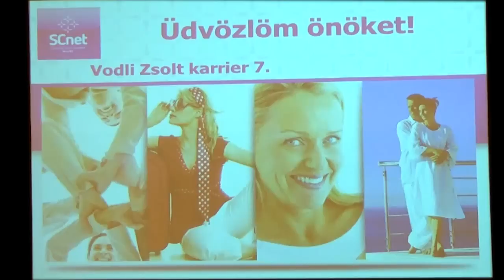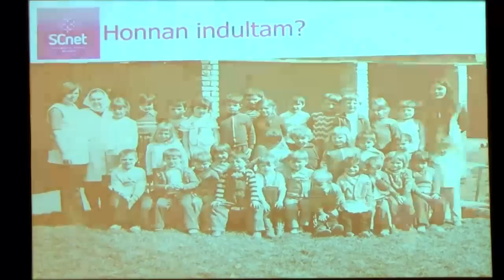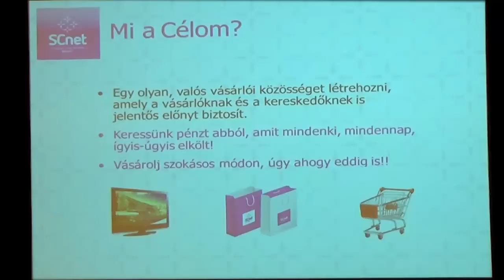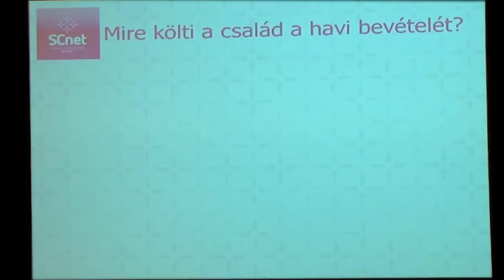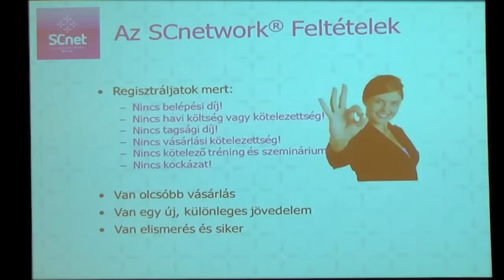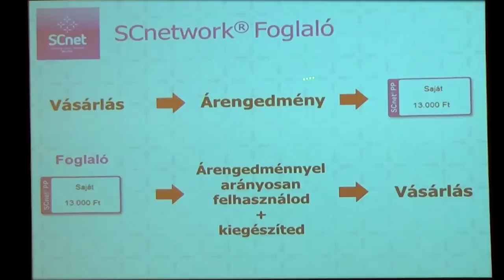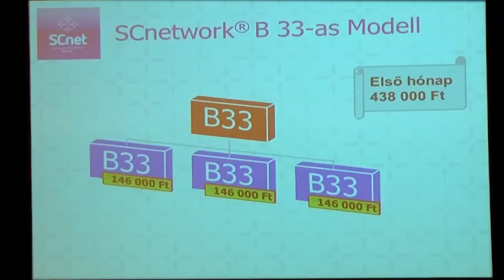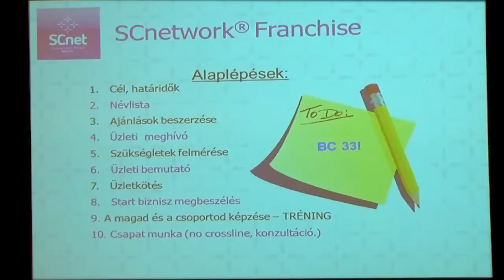Mr. Zsolt Vodli-WHERE I WAS AND WHERE I WANT TO BE